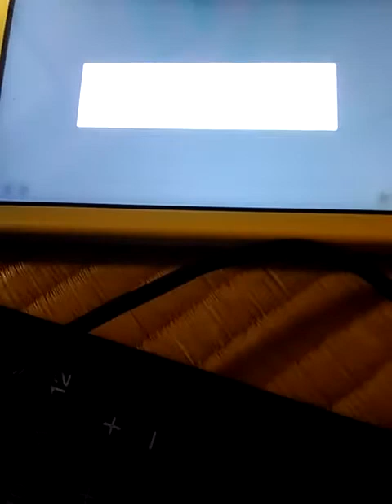あつもり友達と